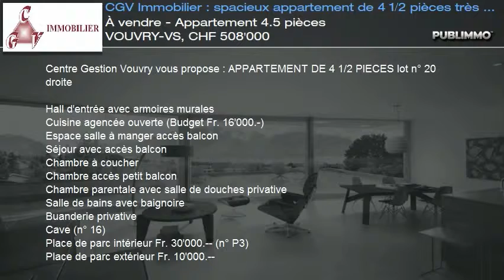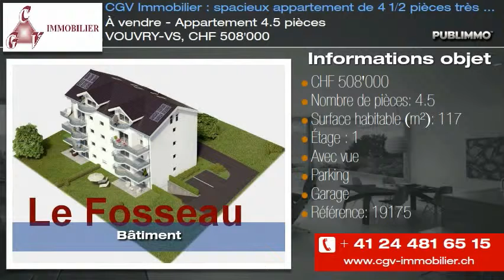À vendre - Appartement 4.5 pièces VOUVRY-VS, CHF 508'000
Centre Gestion Vouvry vous propose : APPARTEMENT DE 4 1/2 PIECES lot n° 20 droite

Hall d'entrée avec armoires murales
Cuisine agencée ouverte (Budget Fr. 16'000.-)
Espace salle à manger accès balcon
Séjour avec accès balcon
Chambre à coucher
Chambre accès petit balcon
Chambre parentale avec salle de douches privative
Salle de bains avec baignoire
Buanderie privative
Cave (n° 16)
Place de parc intérieur Fr. 30'000.-- (n° P3)
Place de parc extérieur Fr. 10'000.--